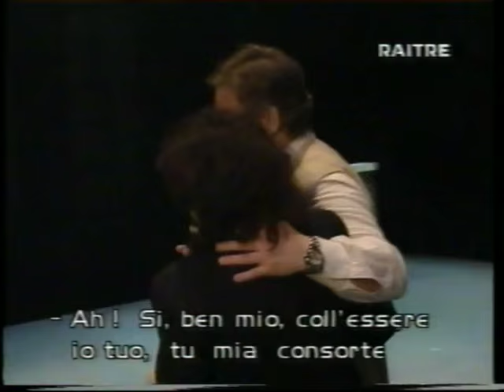Carmela Apollonio - IL TROVATORE - RAI ''Prima della prima'' Johansson,Campori,De Caro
Il Trovatore
Teatro Ventidio Basso di Ascoli Piceno
Carmela Apollonio (Leonora)
Kristian Johansson (Manrico)
Regia Enzo De Caro
Direttore Angelo Campori